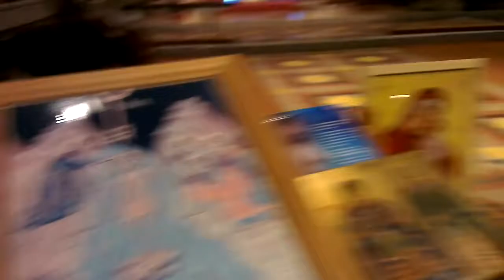St Petrocs - Authodox Icons for Service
This is St. Petrocs Church where a group of Russian Authodox Christians visited the Church for a service, after requesting use of the Church;  here some of the Icons they use as part of their formal worship are shown for the Worship,  held at St. Petrocs Church, in the Centre of the Market town of Bodmin.

January 2015
(Not previously posted).